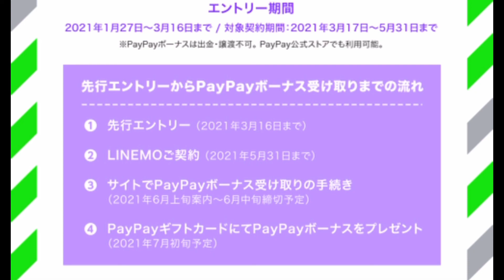LINEMO、ソフトバンクの携帯新料金プランの先行エントリーキャンペーン！ ソフトバンク使っててエントリーしてない人はエントリーしておくといいかも？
3/17から新料金始まりますね！
ソフトバンクを使用してる人は契約プランを変える前にエントリーしておくといいかもしれません！
妙な手続きあるけど笑